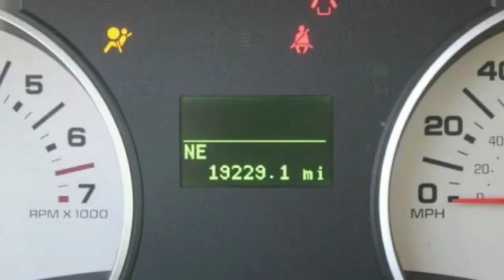2010 Ford Explorer St. Louis Missouri P9966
2010 Ford Explorer Eddie Bauer

Weiss Toyota
11771 Tesson Ferry Rd.

The Weiss Promise Limited Lifetime Powertrain Warranty is Available On Most All PreOwned Inventory! Ask Dealer For Details. CARFAX One-Owner. Clean CARFAX. Red 2010 Ford Explorer Eddie Bauer 4.0L V6 12V RWD 5-Speed AutomaticbrbrRecent Arrival!brbrAwards:br  * 2010 KBB.com Brand Image Awards Contact Sales Department to lock in your internet price! Weiss Toyota of South County is located at 11771 Tesson Ferry Rd in St. Louis MO 63128.brbrbrReviews:br  * Whether you're drawn to the 2010 Ford Explorer for its truck-like towing and cargo-hauling capabilities or its minivan-like versatility, you'll find more of what you're looking for in the latest incarnation of this quintessential SUV. Source: KBB.com